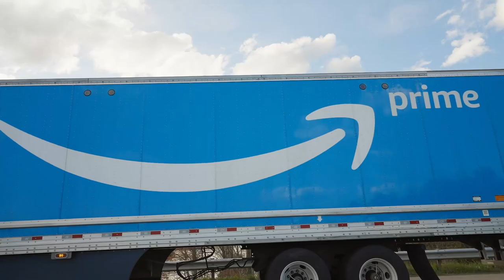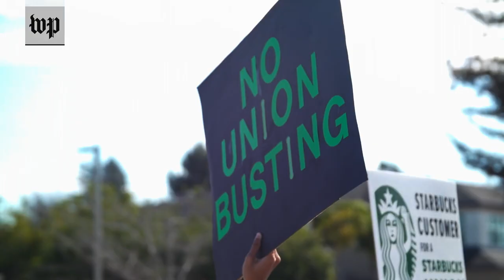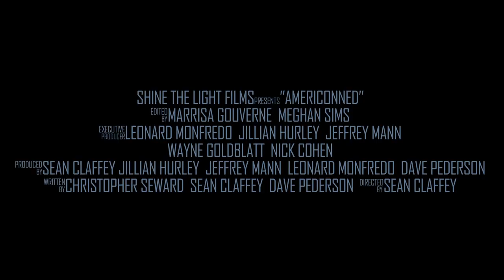Americonned Trailer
Americonned A film about income inequality in America.
Releasing in US theaters June 9 with a VOD release to follow June 13